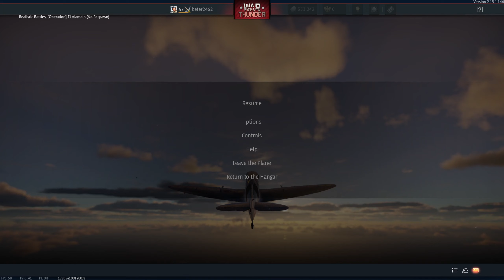cool sunset in war thunder